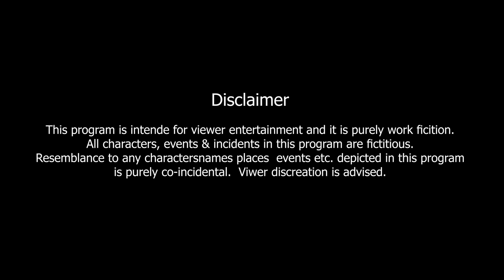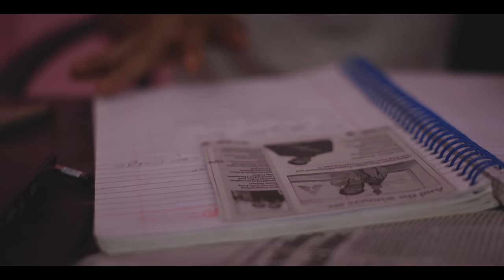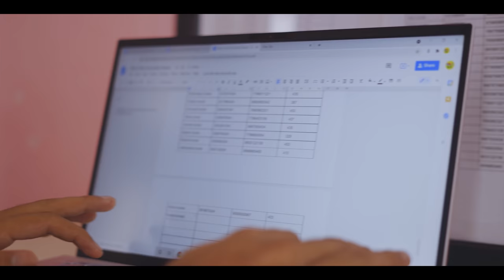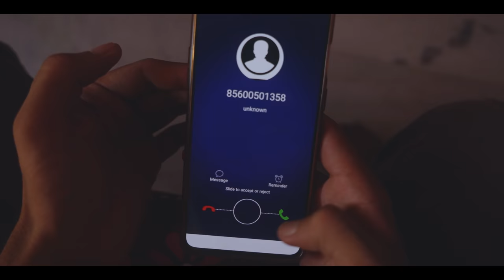Future Mirror Film Full | vinay kumar science fiction movie || fun friend india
Writer & Director
Vinay Kumar

Camera - Abhinay kumar

CAST- Vinay Kumar
            Sanjeet Kumar
            MD Rahmudin ( Sonu )
            Avinah mishra
             Saur Arya singh
             Anmol

Editor-- Vinay Kumar , Abhinay kumar

Future mirror Full
Sci-fi movie